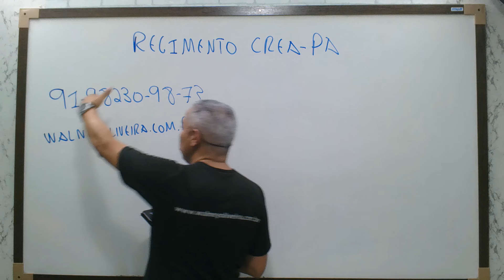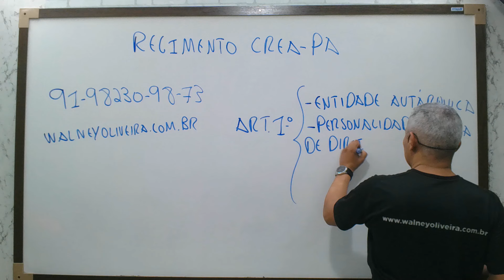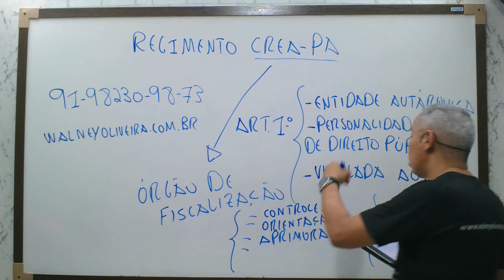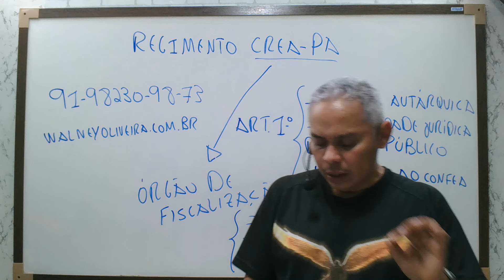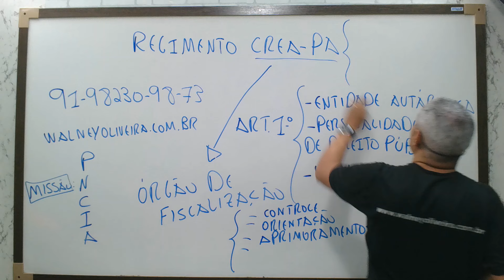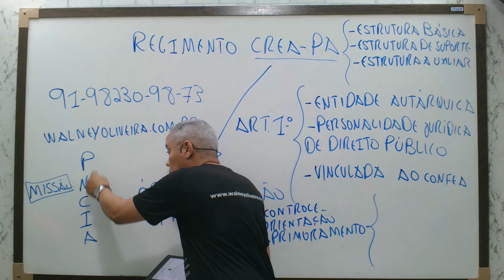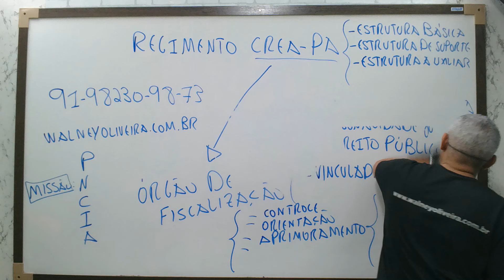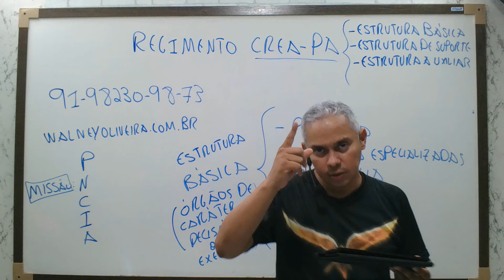DICA 01 SOBRE REGIMENTO INTERNO CREA PA CONCURSO 2024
Adquira uma Lista com 50 questões envolvendo os tópicos mais cobrados pela banca da Legislação.